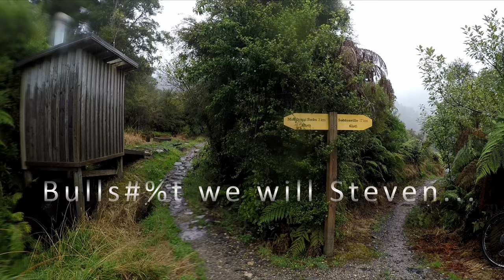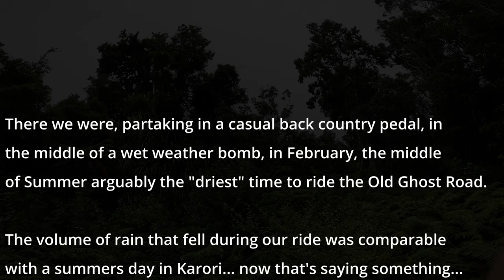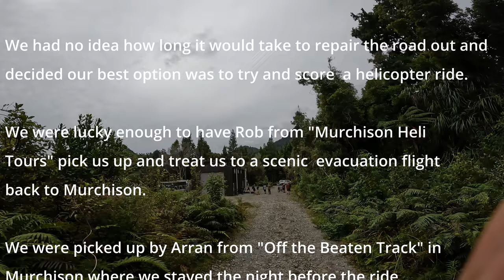SMA rides Old Ghost Road - 9-10 February 2022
Skidmark Academy head down to the West Coast of the South Island, New Zealand to hit up the iconic Old Ghost Road (OGR). OGR is an 85km tramping/mountain biking trail that runs from Lyell to Seddonville. It's the longest singletrack in New Zealand. Six of the crew partook in the fun which involved some serious wet weather, waist high river crossings, slips and our evacuation.

Contents:
0:00 - Intro
10:30 - Lyell Saddle Hut
17:26 - Ridge shelter hut
28:58 - Ghost Lake Hut
40:15 - Skyline Ridge
44:20 - Skyline Steps
1:04:36 - Stern Creek Hut
1:11:14 - The Bone Yard
1:13:09 - Solemn Saddle
1:23:55 - Goat Creek Hut (if we could've got to it!)
1:32:18 - Forks Hut
1:35:18 - Specimen Point Hut
1:47:57 - The Slip
1:53:32 - The End
1:54:05 - The Rough & Tumble Lodge
1:58:43 - The Wrong Helicopter
2:01:15 - Helicopter evac out